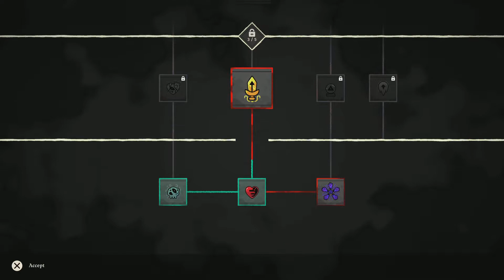My minions are loyal!!!